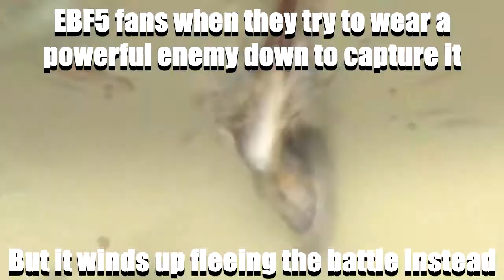Epic Battle Fantasy Fans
Saw this "Mega Man Fans" trend going on and figured I'd put my own spin on it with the Epic Battle Fantasy series.